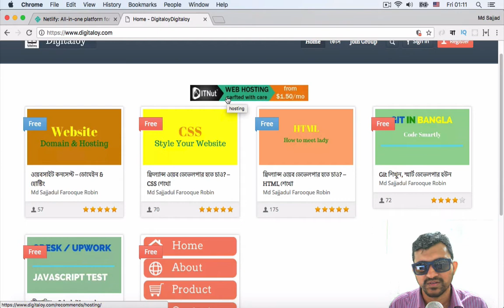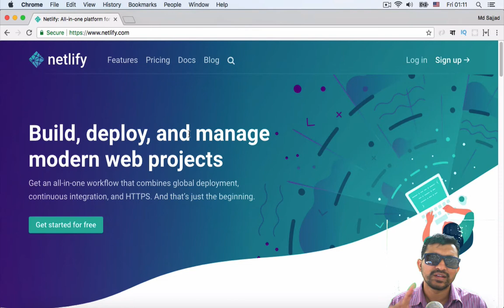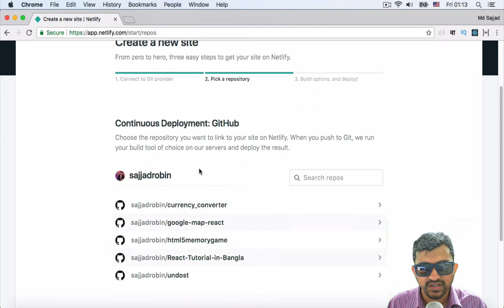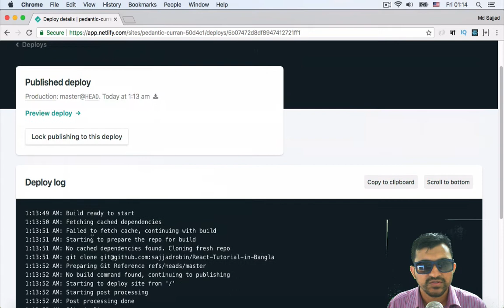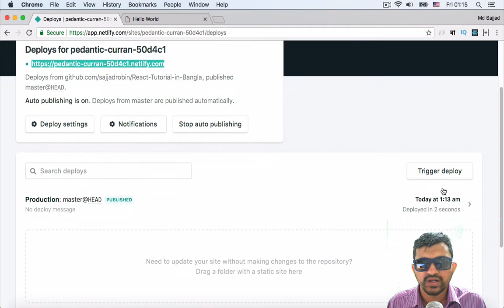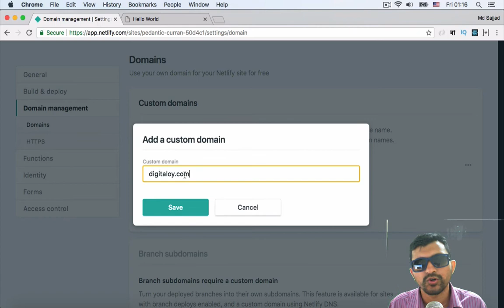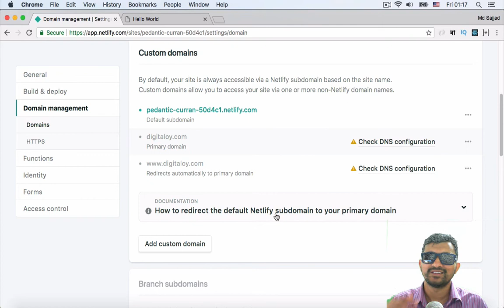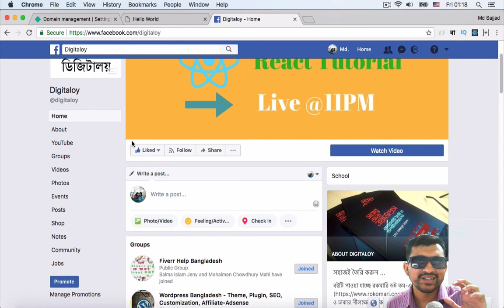Best React tutorial in Bangla - Lecture 9 - Publish React Website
Best React tutorial in Bangla - Lecture 9 - Publish React Website. এই ভিডিও তে দেখবো কিভাবে React দিয়ে তৈরী ওয়েবসাইট সহজে সারা দুনিয়াকে দেখানো যায়।

React দিয়ে ওয়েবসাইট তৈরী করা শিখছি। এখন এই ওয়েবসাইট অন্য কে দেখানোর পালা। React ওয়েবসাইট অন্য কে সহজে দেখানোর একটি উপায় হলো : netlify . এই সার্ভিস ব্যবহার করে খুব সহজে ফ্রি তে অন্য কে ডেমো তৈরী করে দেখানো সম্ভব।  তাহলে আর দেরি কেন ? Netlify ব্যবহার করে কিভাবে React ওয়েবসাইট এর ডেমো তৈরী করা যায় ? জানতে হলে দেখতে হবে ভিডিও টি।

বর্তমানে React ডেভেলপার এর চাহিদা প্রচুর। Single Page Application কিংবা সংক্ষেপে SPA তৈরী করতে React ব্যবহার করা হয়। আর React জানলে, React Native -এ কাজ করা সহজ। React Native দিয়ে Android এবং iOS এর জন্য মোবাইল এপ্লিকেশন তৈরী করা যায়।